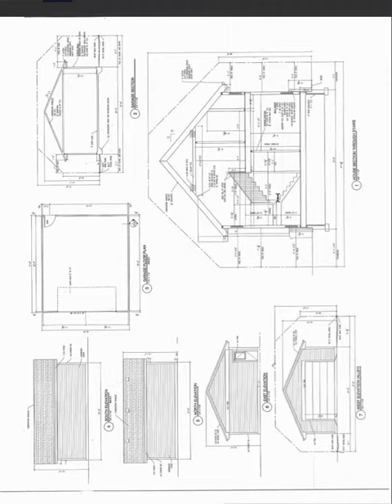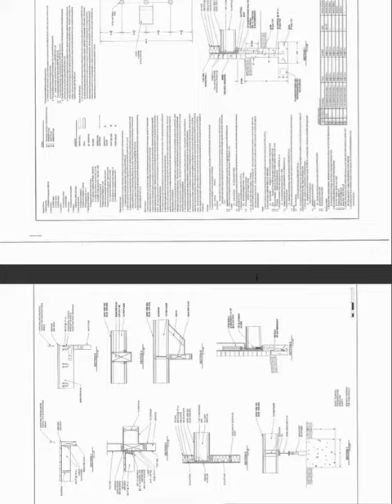3413 Gilpin Design